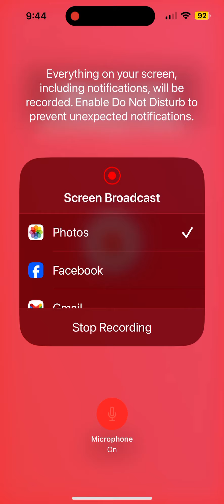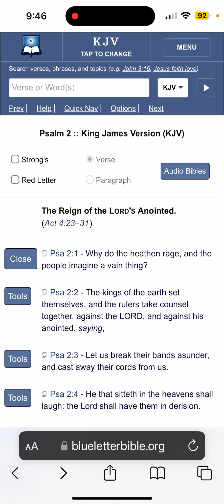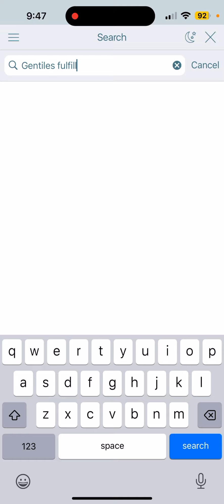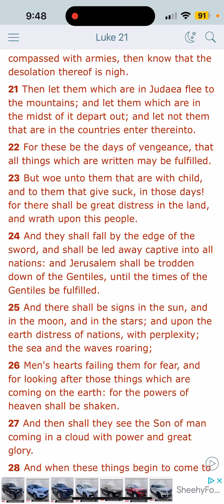Why Do The Heathen Rage...?